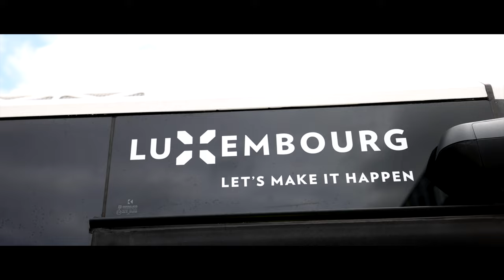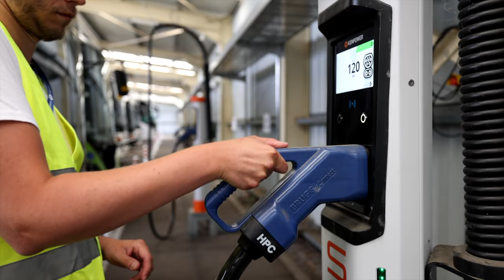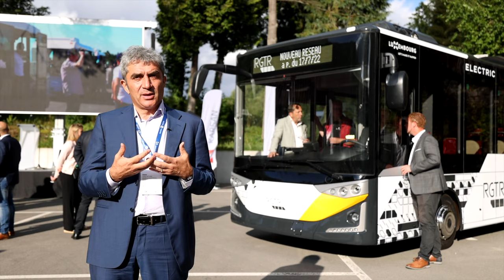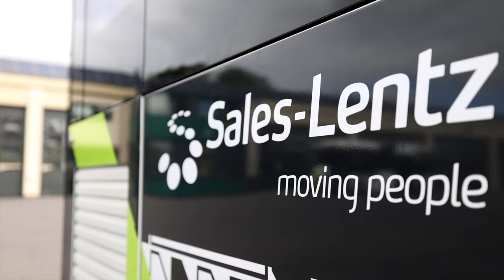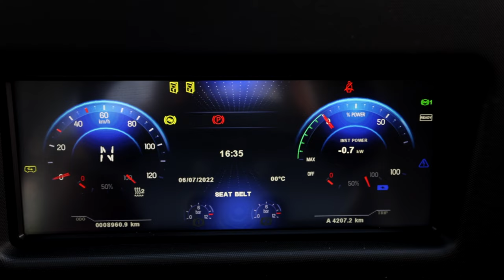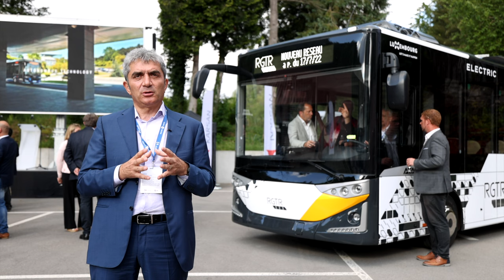KARSAN - Europe's Largest Electric Midibus Fleet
Karsan is delivering Europe's Largest Electric Midibus Fleet in Luxemburg!

Karsan leverer Europas største elektiske flåte av midibusser i Luxembourg. Hele 89 busser blir satt i trafikk søndag 17. juli og skal trafikkere by- og forstadsruter i landet.

FILM:

► Magne Håheim
► Tom Terjesen

EDIT:

► Magne Håheim

Web